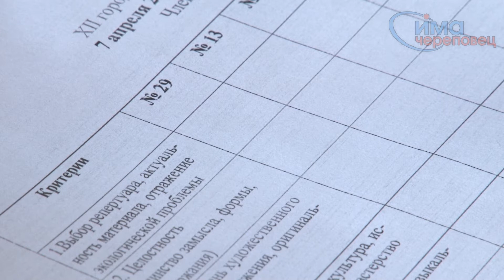07.04.2015 "Зеленая волна"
Зеленая волна: в Череповце стартовал фестиваль детских экологических театров.